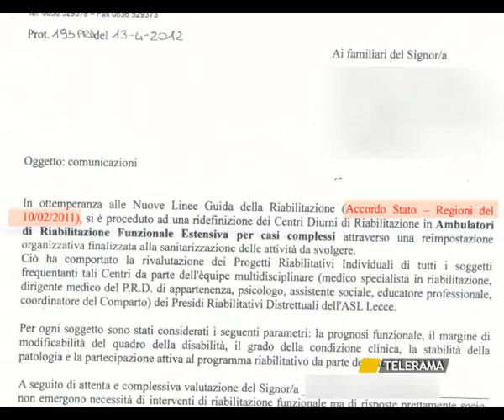SVZ CENTRI DIURNI 31 MAGGIO.avi